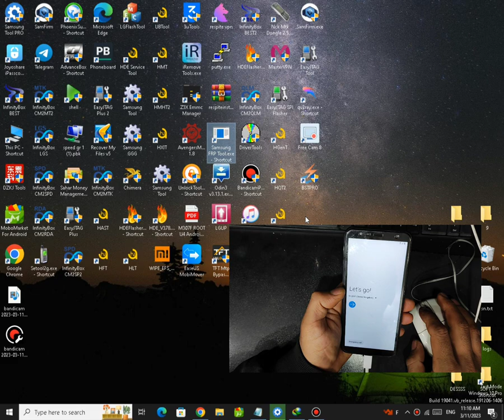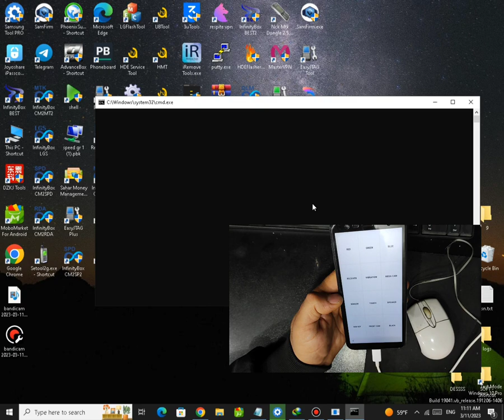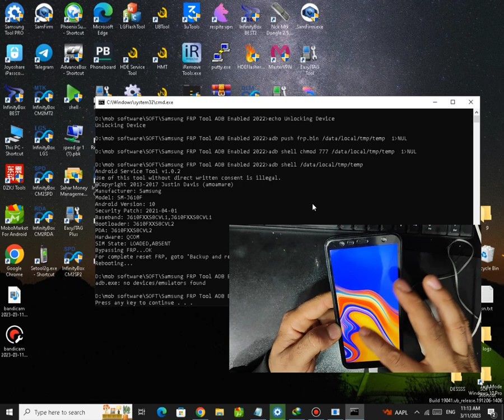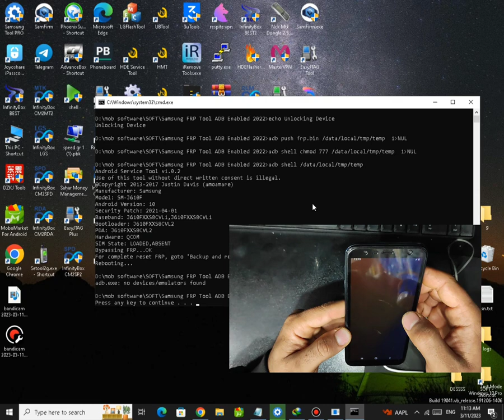j610f frp bypass all binary easy method by frp tools 2023 free tools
j610f frp bypass all binary easy method by frp tool